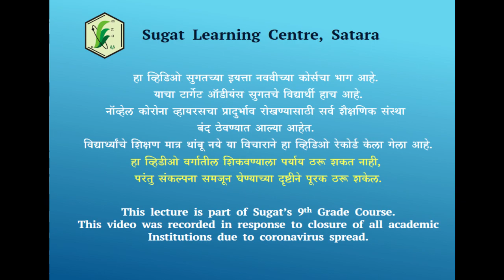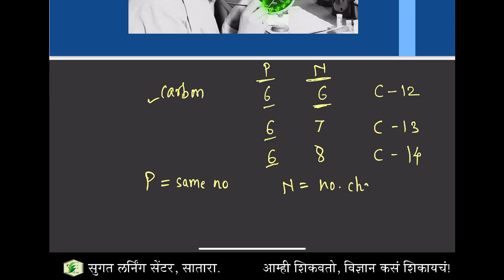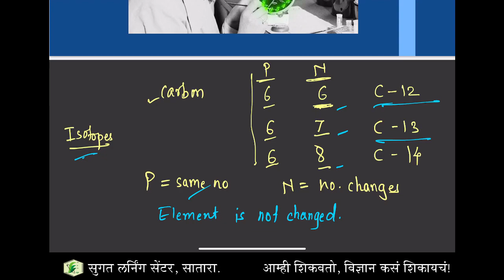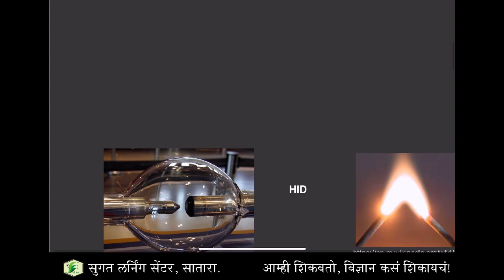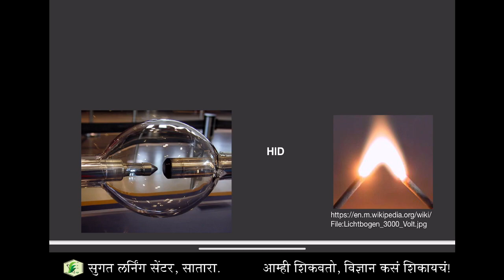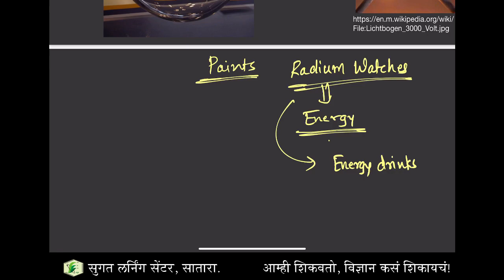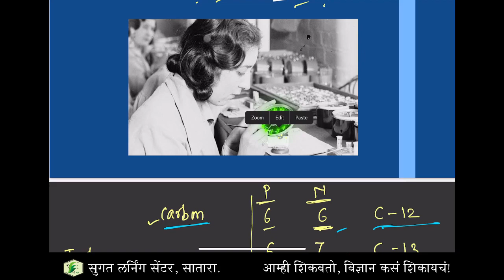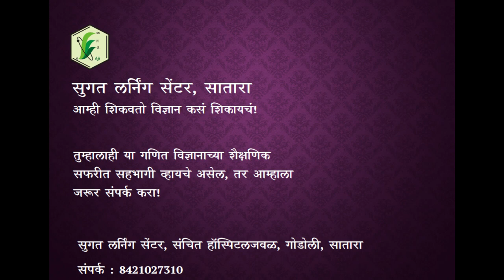Grade 9 Science I Substances in Common Use : Uses of Radioactivity Part I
सुगत अकॅडमी ही शिक्षणात काम करणारी साताऱ्यातील संस्था आहे. आम्ही सुगत लर्निंग सेंटरच्या माध्यमातून गणित आणि विज्ञानाचे कोचिंग सुद्धा करतो. इयत्ता ८ वी ते १० वीच्या विद्यार्थ्यांना याचा लाभ घेता येऊ शकेल.

This video discusses uses of radioactivity in Industrial field. Maharashtra State Board's 9th Grade textbook is used as primary text. It is advised to keep the textbook alongside while watching the video.

This video is targeted at students of Sugat Academy, Satara. But, it can be helpful to other students also and hence we have made it public.

PLEASE NOTE: Video Lectures cannot replace classroom interaction at all. Though, they can be used as supplementary material.